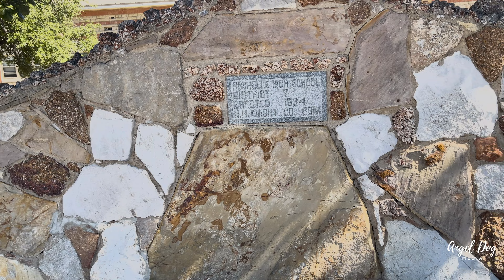Rochelle ISD Hornet Stadium 5902 Lafayette Ave, Rochelle, TX 76872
This is a beautiful and historic WPA stadium.  6 man football is alive and well here. Please share a memory from this stadium. We all want to know about your experience.

According to Wikipedia, a one room schoolhouse was built here in 1886, when the population was 30.  The town is named after La Rochelle, France, upon the suggestion of a local settler from La Rochelle.

Full 360 view from inside the stadium. See the stands, see the surrounding geography, and see the playing surface.

Only with your support of this project can it continue to add stadiums. We are a long way from having enough subscribers to monetize the channel, so only with your help can it continue.